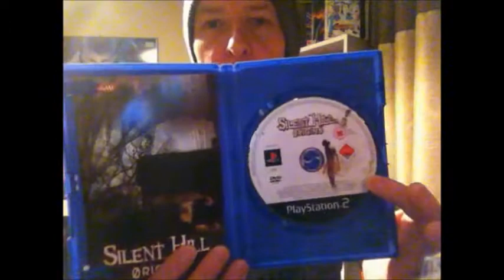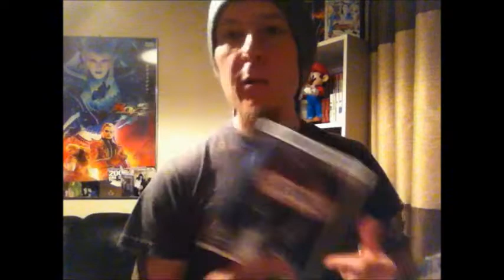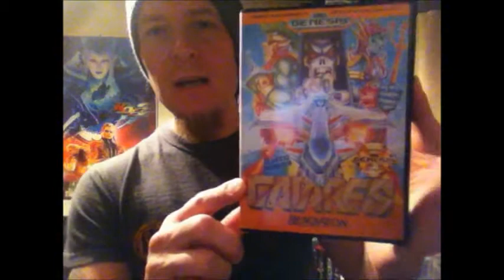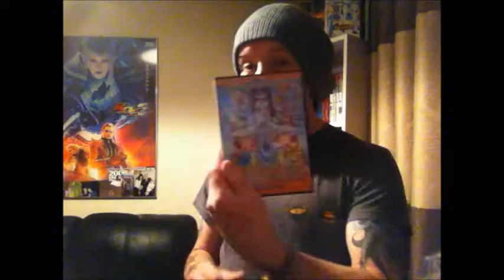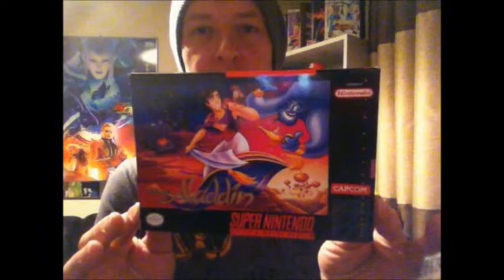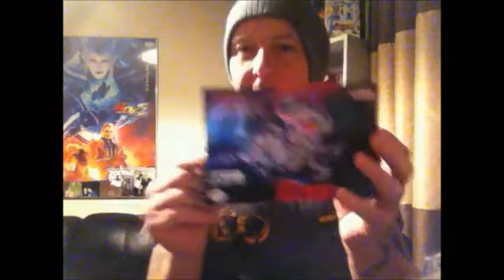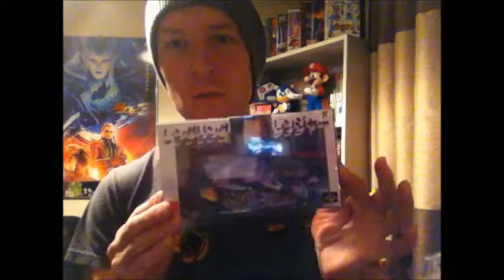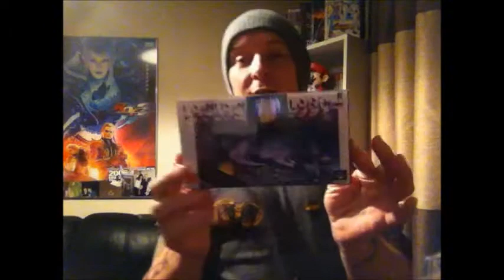Syber Sunday Pick ups show!!